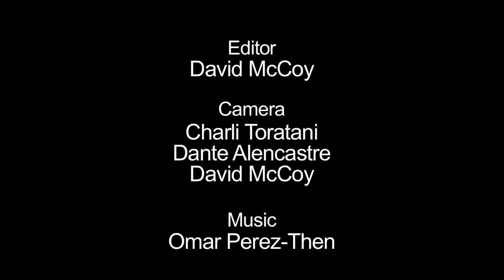TransVisible: Bamby's Story - Documentary Film Teaser - Compressed.mov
Documentary Film teaser for "TransVisible: Bamby's Story" by Dante Alencastre. Inspiring story about a Trans Latina woman, Bamby Salcedo, based in Los Angeles, who has lived on the margins of society and is now a renowned Trans community advocate.